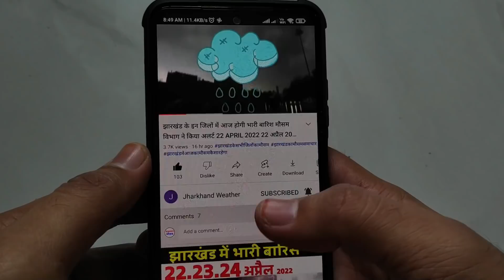Jharkhand Weather 6 JUNE 2022 झारखंड में भारी बारिश होगी 6 जून 2022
दोस्तोंइस विडियो जून आपको झारखंड क सभी जिल्हो की मौसम की जानकारी बताने वाला हु तो आप विडियो को पूरा जरुर देखना
   6 JUNE 2022 झारखंड में भारी बारिश होगी  6 जून 2022
jharkhand weather
jharkhand weather news
jharkhand mausam
jharkhand vedar
मौसम जानकारी
solved question
झारखंड मौसम
झारखंड का मौसम जून  2022
जून का मौसम झारखंड chanho
   6 JUNE 2022 झारखंड में भारी बारिश होगी  6 जून 2022

   6 JUNE 2022 झारखंड में भारी बारिश होगी  6 जून 2022
   6 JUNE 2022 झारखंड में भारी बारिश होगी  6 जून 2022